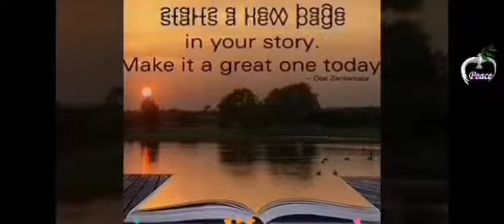# TWO MEN WITH LIVED EXPERIENCE SHOW THE WAY OUT OF CRIMINALITY 2022